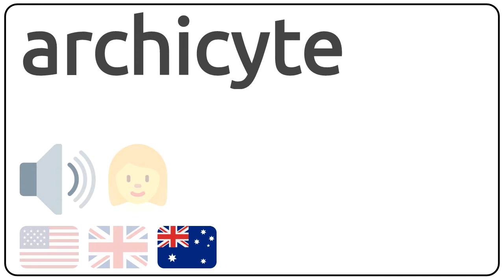How to pronounce archicyte in english?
How to pronunce archicyte in english
How to pronunce archicyte in american accent 🇺🇸?
How to pronunce archicyte in british accent 🇬🇧?
How to pronunce archicyte in australian accent 🇦🇺?

Como se dice archicyte en ingles?
Como se pronuncia archicyte en ingles?